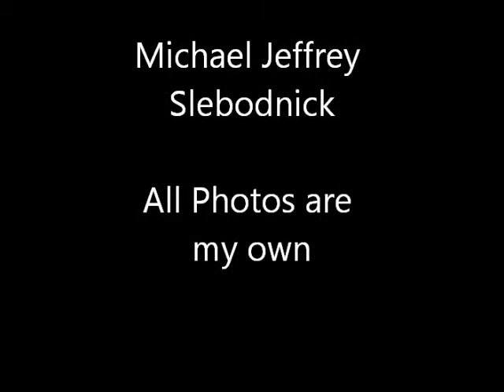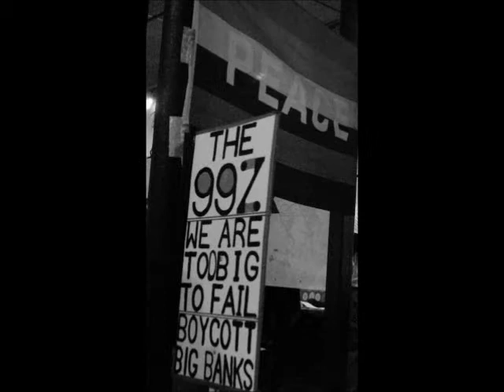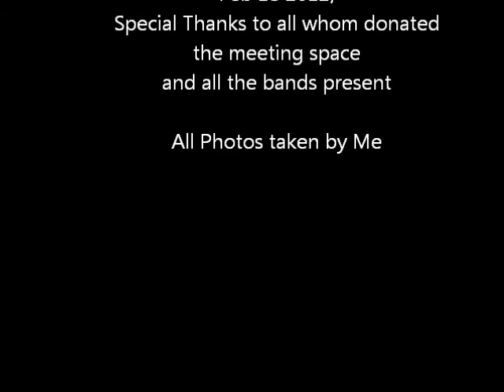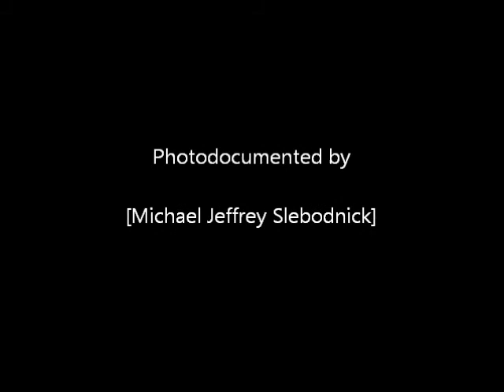Occupy Traverse City Occupalooza February 2012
This edited movie is a slide show of photos I personally filmed during last month's Traverse City, Occupy Movement, Occupalooza event.  I dedicate this to the public domain DRM free.   I removed the sound due to copyright stuff